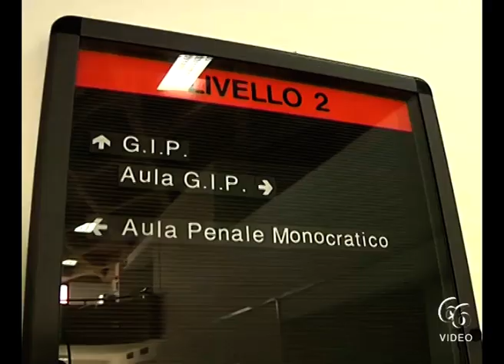strage bar golden